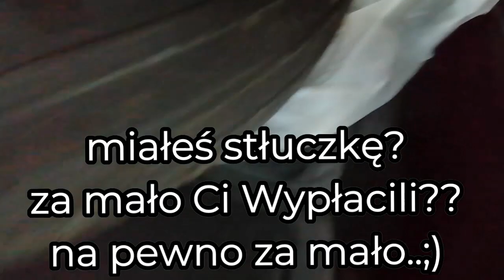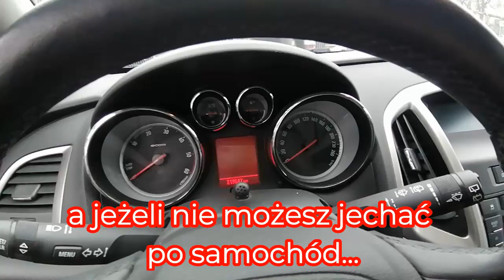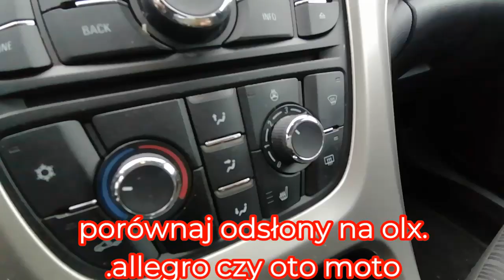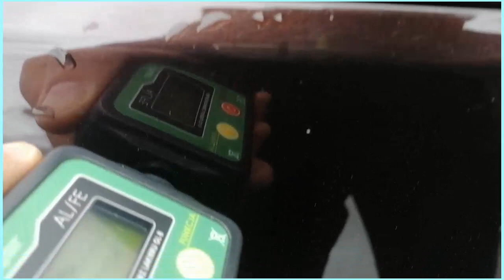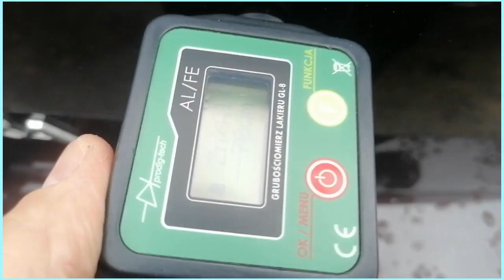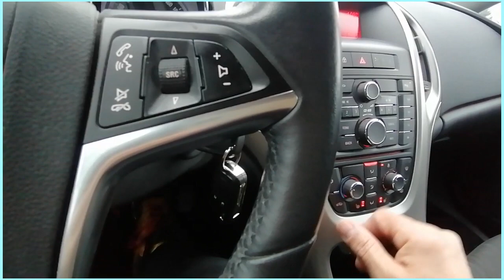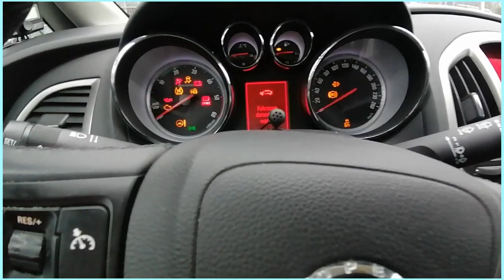Perfect Fura...Opel Astra 2011/10 Bezwypadek Serwis PDCX2 Grzana Kiera i Fotele..Pomiar Lakieru Test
telefon kontaktowy do pana Romana 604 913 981@kontakt do Ojca Prowadzącego te zacne felietony ws wyjazdów po auta 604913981